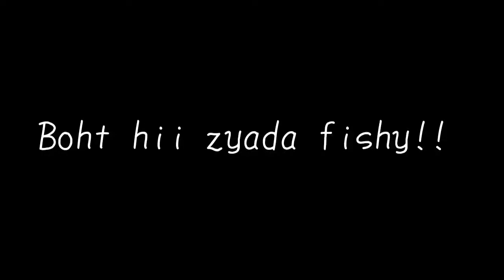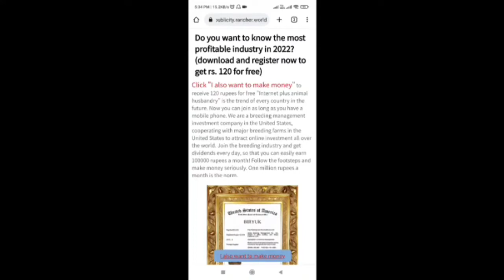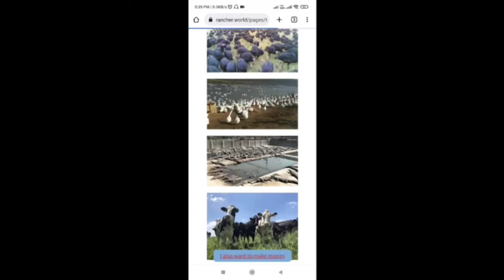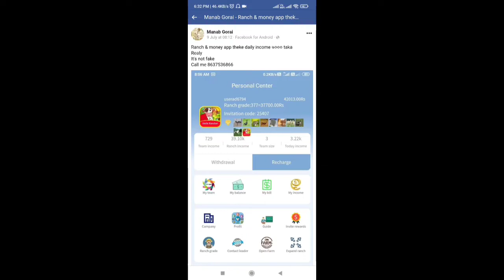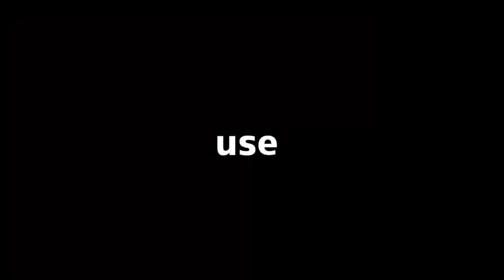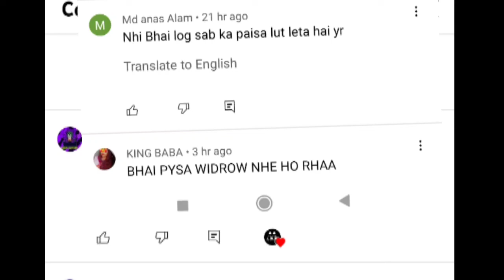Ranch & Money app ka sach!! SS Pro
heya doston
 toh recently mujhe ek website/ app ke bareme pata chala jaha app thoda paisa lagake boht sara profit kama sakte ho.. app ka naam hai ranch and money.
toh is video main...maine bataya hai ussi ke bareme. ki ye app fraud toh nahi ya sachii mai paisa dega aapko.

video thoda bada hai magr kaffi useful bhi hai toh i request ki video ko pura dekho.. thoda slow lage toh speed ko thoda badake dekhlo.

and share karo apne dosto ke saath.

Mera naam Somen hai.. aur is channel pe i tried to solve some problems jo koi android users apne phone mai face karta through my videos.
so aap koi app related problems face kar rehe toh niche comment section main batao..
main uspe video bana dunga.

Social handles -

tags